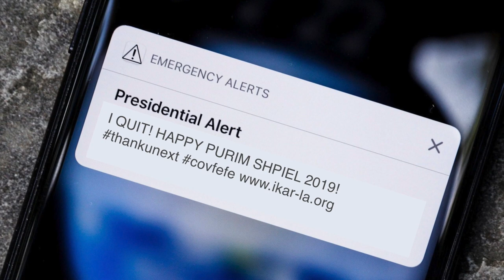The Kashelor -IKAR Purimshpiel 5779